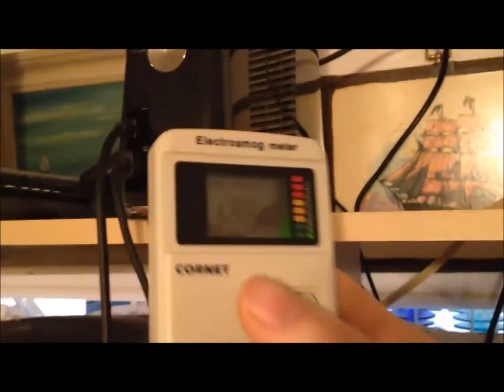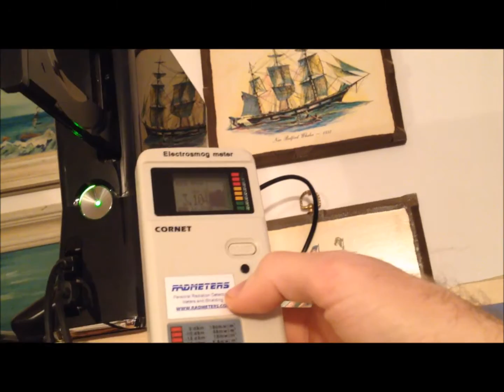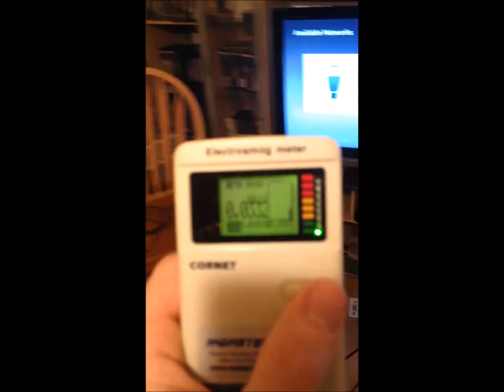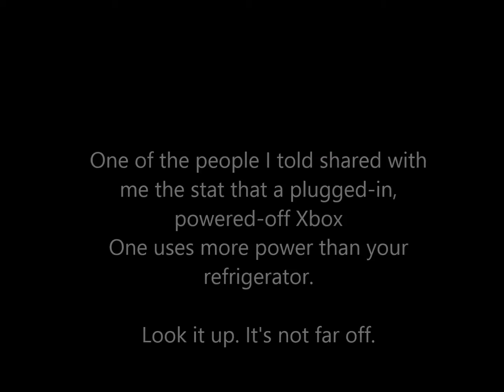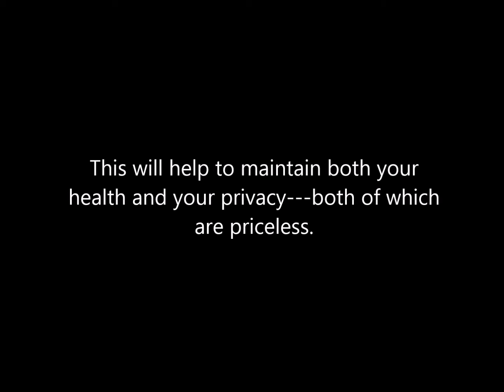Xbox 360 STAYS ON When TURNED OFF: Cornet EMF Measurement—NSA Surveillance Conspiracy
Have you ever wondered if your Xbox is watching you?

Here is some evidence that even the older Xbox model, Xbox 360 with Kinect is doing just that. The EMF (electromagnetic frequency) that is usually detected in wireless devices, and definitely when this thing is on, STILL can be detected if the machine is off but plugged in.

This needs to stop! Who knows if the Kinect is actually on? If you look at the actual agreement you signed when (if) you bought an Xbox 360, it allows for data gathering and for them to retain any images, video, and sound that they gather using the device. The darn thing has a mind of its own!

NSA Surveillance must stop!